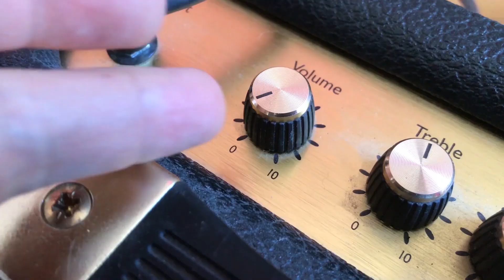Ziggy Confined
Nous devions enregistrer ce clip au sommet d'un building de Los Angeles, avec 50 danseuses brésiliennes. Et puis il y a eu cette histoire de virus et de confinement.

(Ziggy Stardust, nouvel extrait de Stardust Oddity, tribute to Bowie, par Dumont d'Urville)